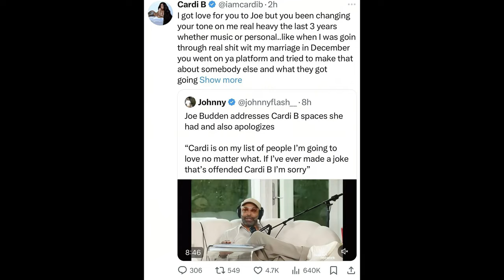Joe Budden Apologizes to Cardi B: Her Candid Response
In this video, we’re diving into the moment Joe Budden apologizes to Cardi B and her candid reaction. Discover the full story behind Joe Budden’s apology to Cardi B and how she responded on social media. We’ll explore Cardi B's marriage issues and Joe Budden’s past criticisms, shedding light on their ongoing feud.

Join us as we detail the timeline of events leading up to Joe Budden’s public apology and Cardi B’s response. Learn about the impact of their feud on both of their careers and what this means for their future interactions. Don’t miss out on the latest updates and insights into this high-profile music industry drama!